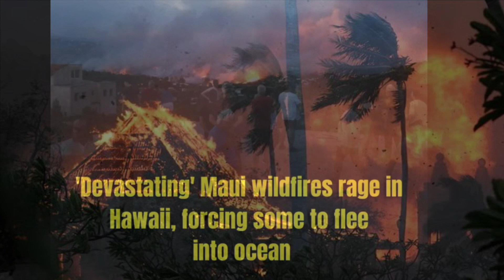The Two Interesting Definitions For Maui & The Fire 🔥Is A Prelude To Judgment Day.